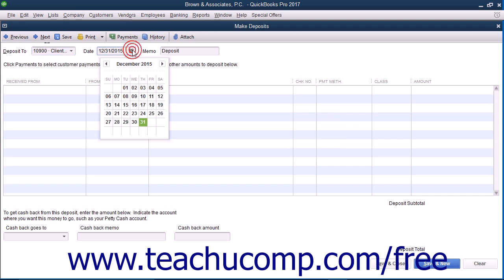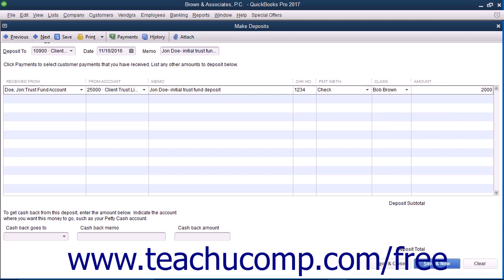Quickbooks Pro 2017 Training for Lawyers: Depositing Client Money into Client Trust Account,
Learn about Depositing Client Money into the Client Trust Account in Quickbooks Pro 2017 for Lawyers Visit us today!